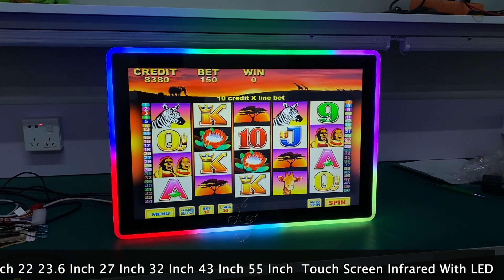22 Inch Capacitive Touch screen Gaming Slot Games Monitor With LED Lights Mounted For Sale